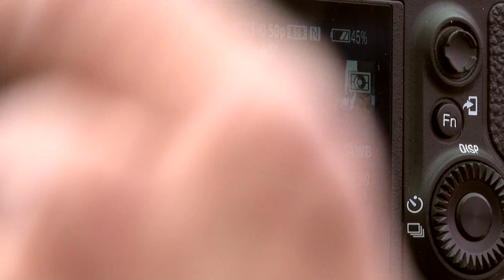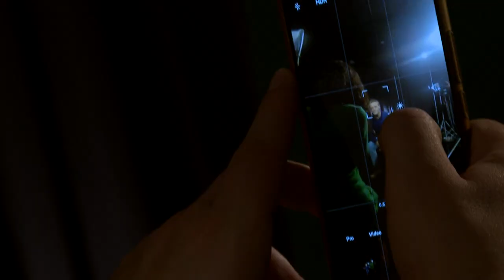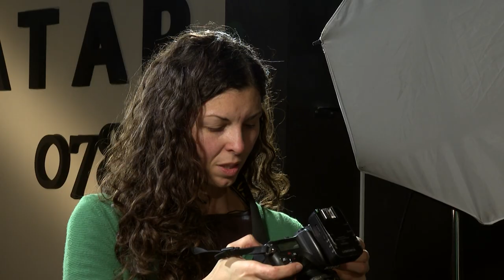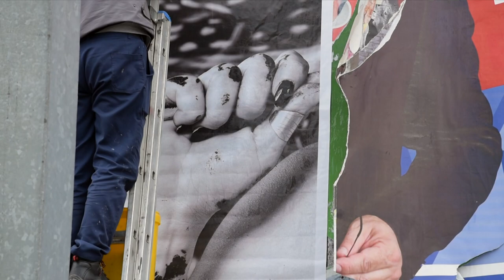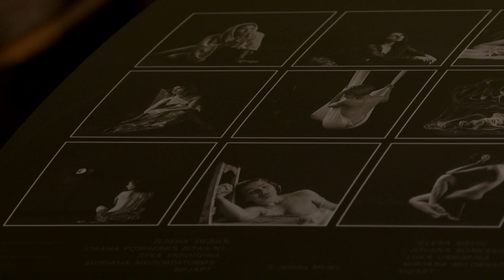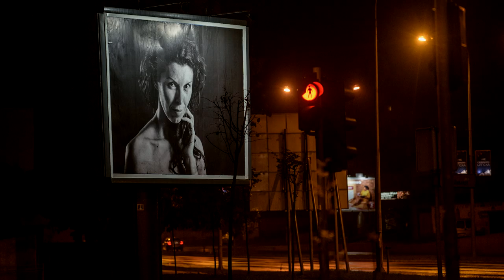Artifakta: Jelena Medić /// 31.01.2023.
Jelena Medić umjetnica je izuzetno profinjenog senzibiliteta koja ima nesvakidašnju vještinu da opazi i zabilježi osjećanja.
Diplomirala je na dva smjera Akademije umjetnosti u Banjaluci: glumi i dramaturgiji. Ipak, usljed životnih okolnosti i dugogodišnjeg afiniteta prema fotografiji počela je da se bavi komercijalnom fotografijom. Potom je medij fotografije odabrala za umjetničko istraživanje čovjekovog unutrašnjeg svijeta.
 Fotoaparatom istražuje emocije i kako se naša duhovna osobenost projektuje na fotografiju.
Vidjećete kako su nastale njene vrlo zapažene izložbe, kako fotografiše glumce Narodnog pozorišta Republike Srpske i kako je prošao naš zajednički čas joge.